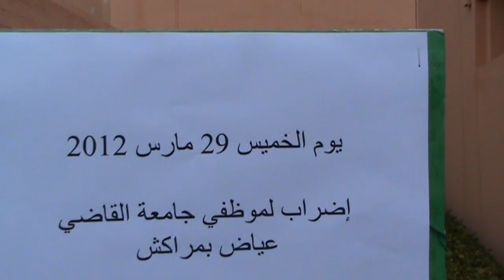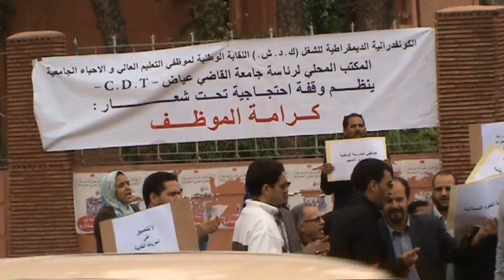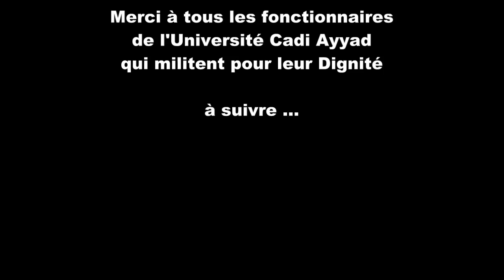3ème grève de 24 h le 29/03/2012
Présidence de l'Université Cadi Ayyad

3ème grève de 24 h
(1ère au niveau Régional)
Le Sit-In du matin